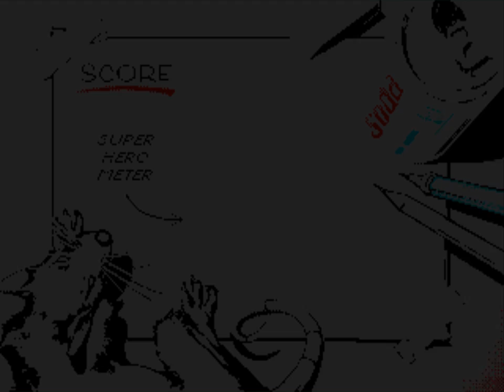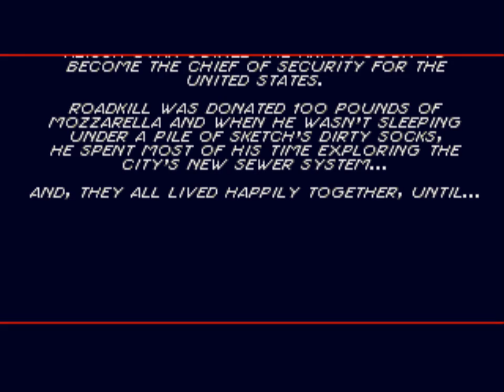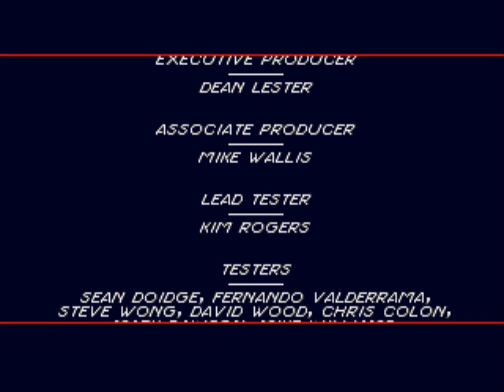Let's Play Comix Zone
Fast and rough LP. This is actually seriously hard to LP, some of the text whizzes by so fast. Some of that must be down to the emulation I think and some my incompetence. Enjoy if possible.